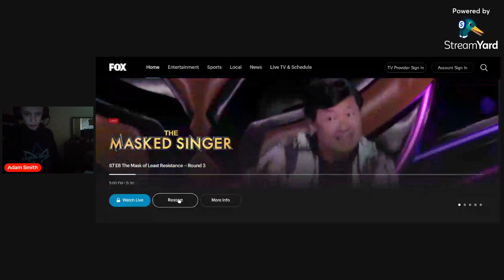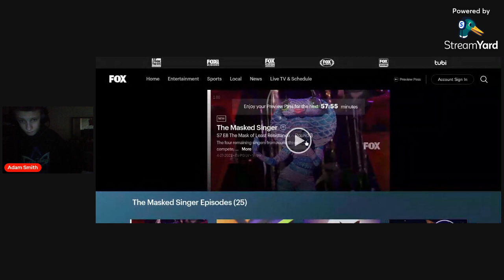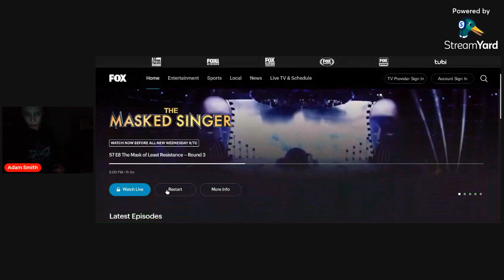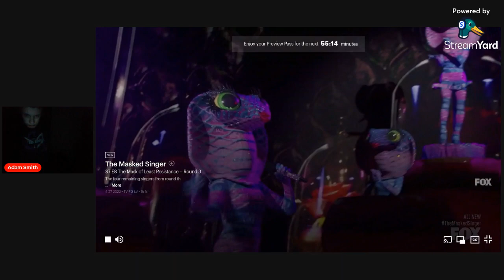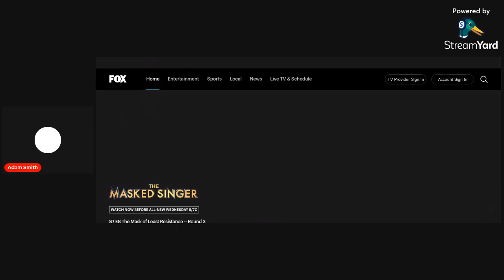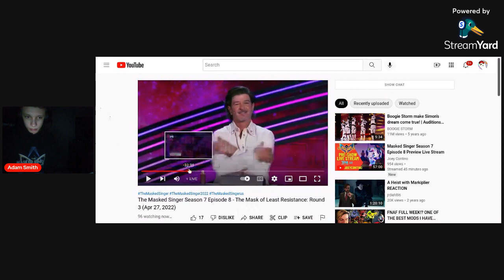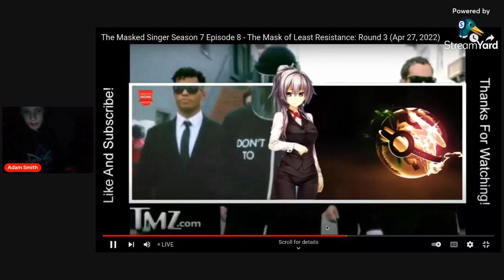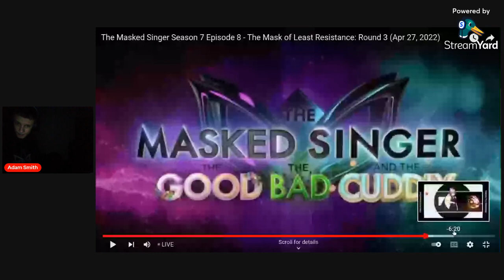The Masked Singer Season 7 Episode 8 Live Reaction & Review